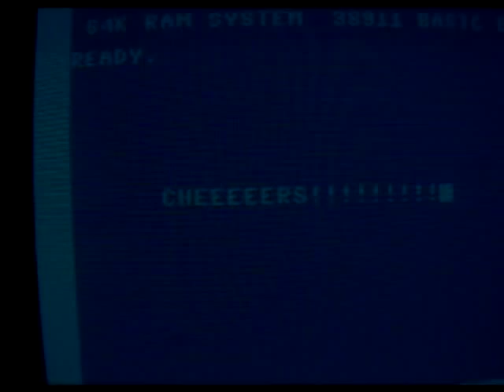Commodore 1571 Floppy drive - What's inside?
Disassembling a Commodore 1571 floppy drive part by part. ...in a funny way, ofc ;-))